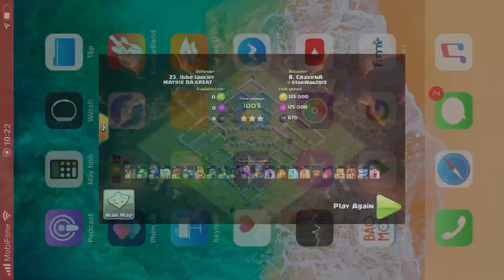Base clear 288 vuong hinh thoi miner heo Trung